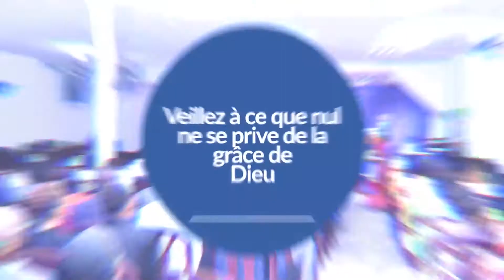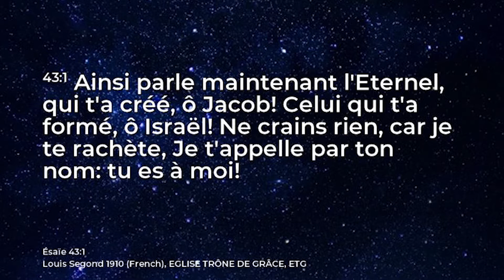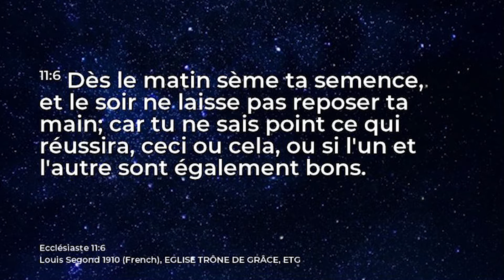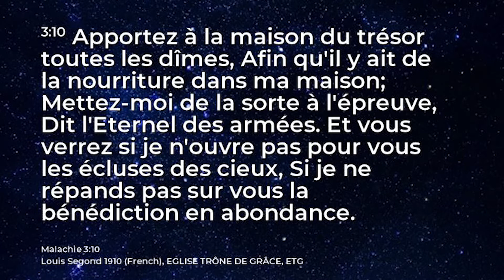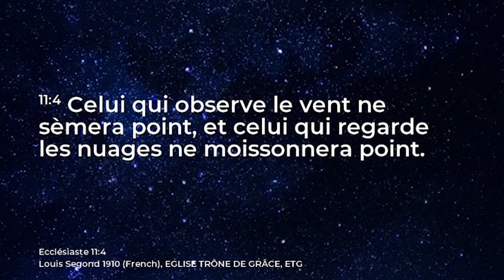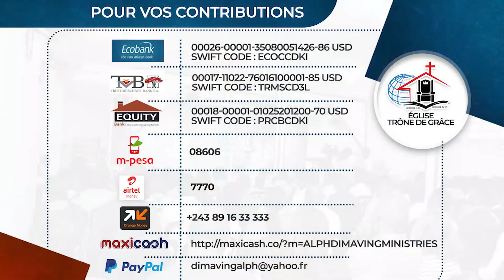Comment percer en temps de crise (2è Partie). PASTEUR ALPH DI-MAVING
Pour vos offrandes et dons👇👇
➡️ Paiement mobile
- MPESA : 08606
- Airtel Money : 7770
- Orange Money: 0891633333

➡️ Voie bancaire
- ECOBANK
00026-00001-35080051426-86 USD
Code swift: ECOCCDKI

- TMB (Trust Merchant Bank S.A RD Congo)
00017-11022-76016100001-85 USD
Code swift: TRMSCD3L

- Equity Bank congo
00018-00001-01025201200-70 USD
Code swift procredit : PRCBCDKI

➡️ Transfert
Transfert via Western Union, Moneytrans, MoneyGram ou autres:
Monsieur TSHIAMALA SALOMON

Église Trône de Grâce 🇨🇩
Soyez bénis